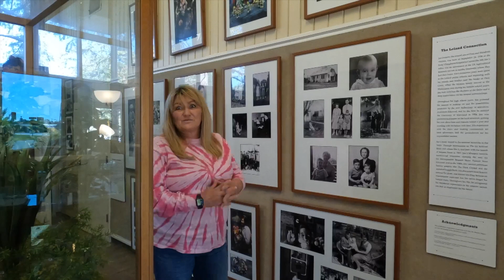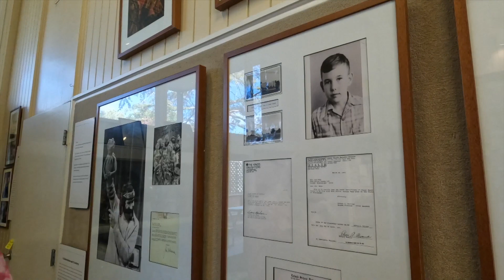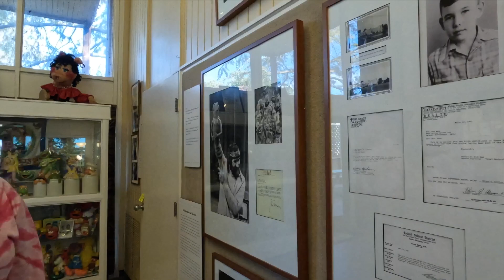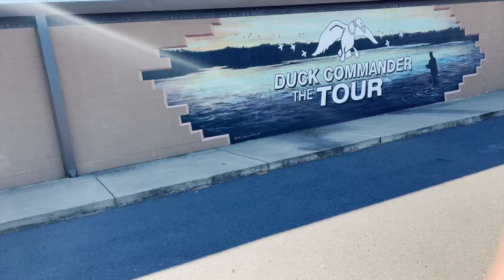Cotten Gin in Mississippi S3 E5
Traveling through Mississippi got a tour of a Cotten Gin Factory and then went to the hometown of the Muppets creator and the birthplace of Kermit the Frog!  Then went to the Headquarters of Duck Dynasty - What an EpicTime2Go Day!

Thank You North Cotten Gin in Marks Mississippi for the Amazing Tour you are Phenomenal and made My Day!